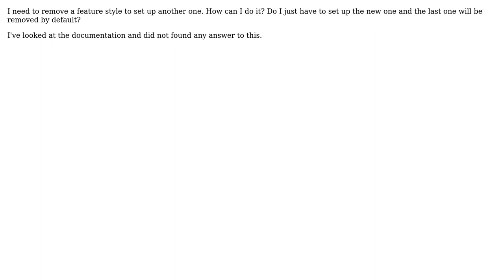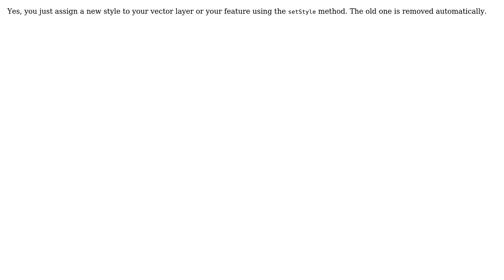GIS: How to remove a feature style in openlayers?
With thanks & praise to God, and with thanks to the many people who have made this project possible! | Content (except music & images) licensed under CC BY-SA | Music | Images & others | With thanks to user Mesa user Adenir Souza and the Stack Exchange Network Trademarks are property of their respective owners. You are responsible for your own actions.